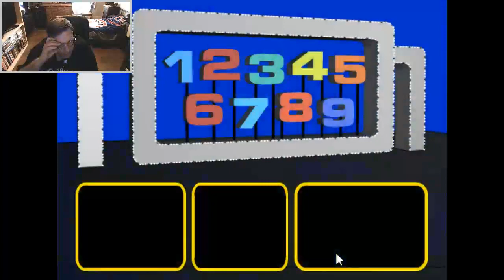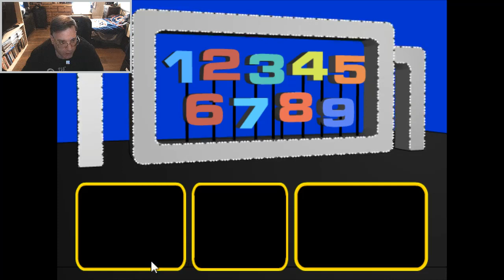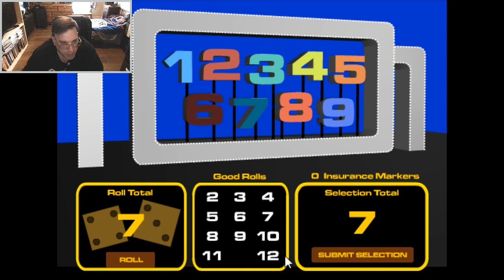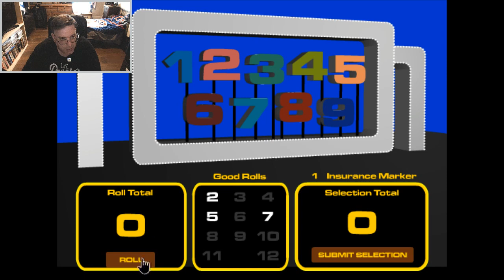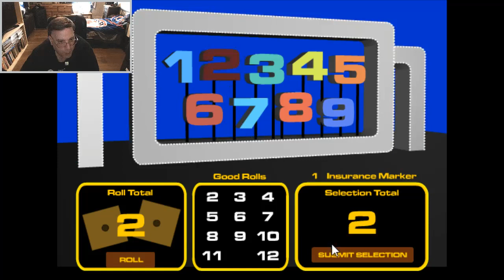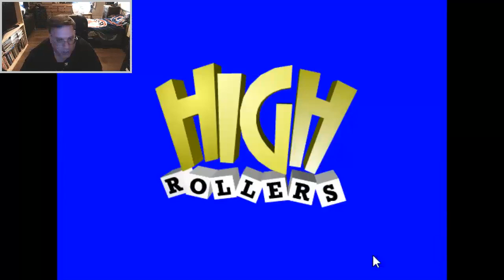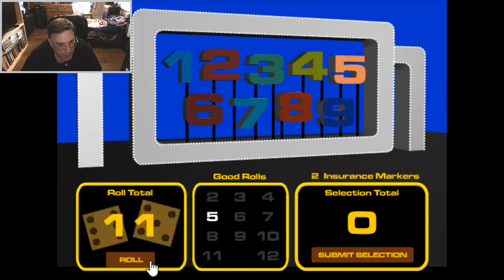Eric Lima's Shenanigans Of 1977 #1279: High Rollers 80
First Trebek Tuesday of Spring 2024!